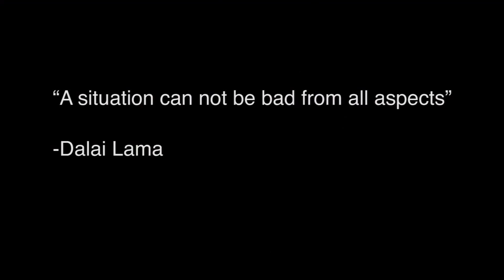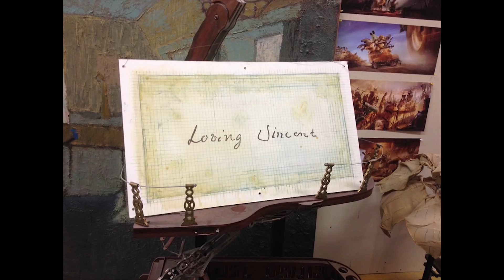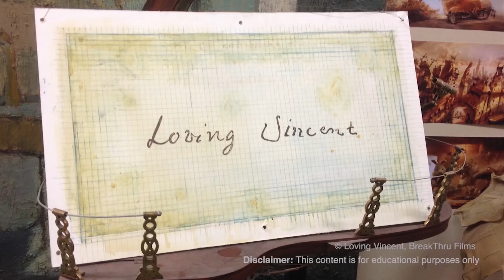Embracing the unpredictability | Hemali Vadalia | TEDxSomaiyaVidyavihar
Hemali Vadalia secured a degree in Computer Engineering and worked in an IT company before realising her passion lay elsewhere. Deciding to pursue a career in art, she overcame her doubts and delved into the world of art and design. In her talk at TEDxSomaiyaVidyavihar 2018, she talks about embracing the unpredictability of life and following one’s passion.

Hemali Vadalia is a painter-animator form Mumbai and has worked on the world’s first fully-painted feature film, “Loving Vincent”, which was nominated for the Oscars.
Hemali Vadalia’s life revolves around painting, animation and rangolis. Hailing from an unlikely background of computer engineering, her creative and artistic inclinations lead her to pursue post graduation in Animation Design from IDC, IIT Bombay. Exposure to the paintings of classical masters there inspired her to travel to Italy to study classical realism at Ateliers in Florence. Working as a painter-animator for the world’s first fully painted feature film - ‘Loving Vincent’ gave Hemali an opportunity to blend her interests of oil painting and animation. Apart from this, she has also worked on digital restoration of the Ajanta Cave Paintings. This talk was given at a TEDx event using the TED conference format but independently organized by a local community.